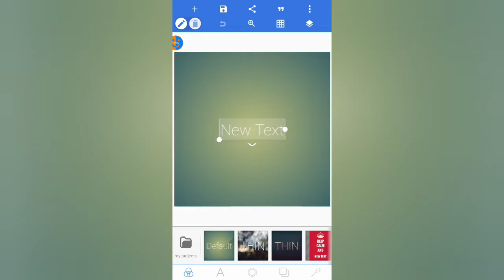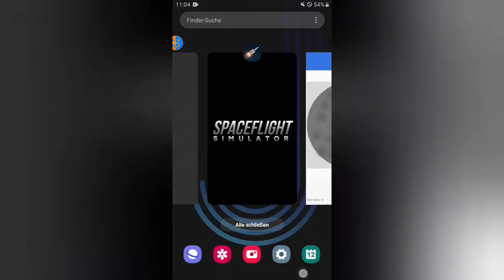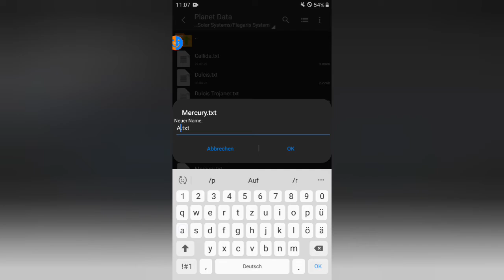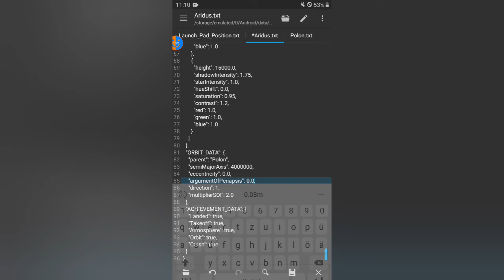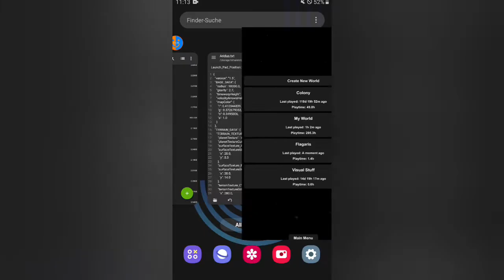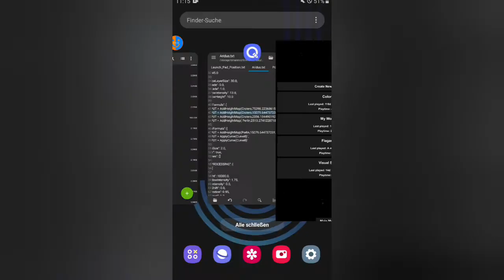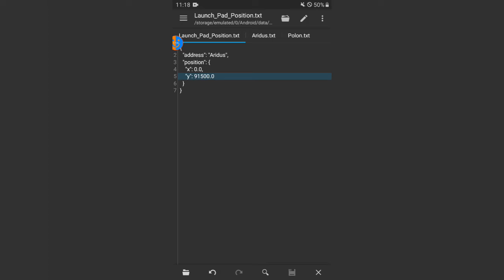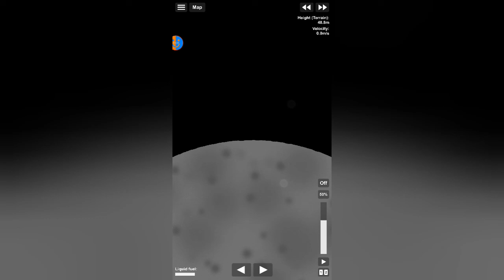Aridus | SFS Planet-Edit Sonnensystem #7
URL: InShot